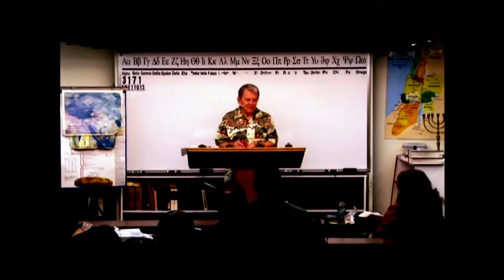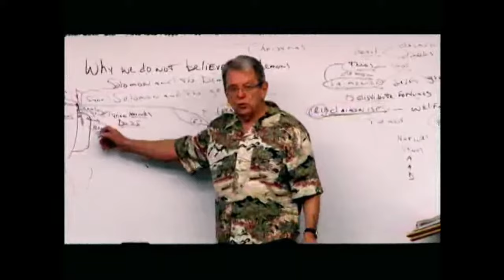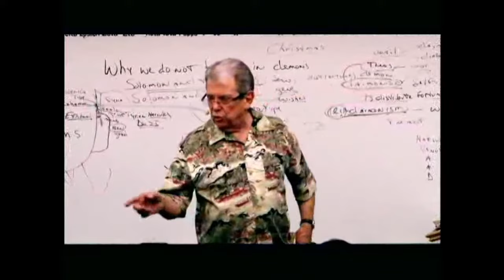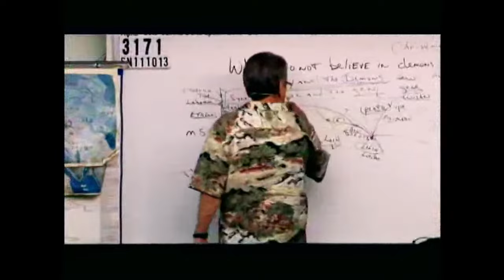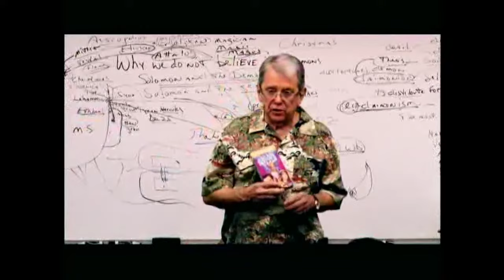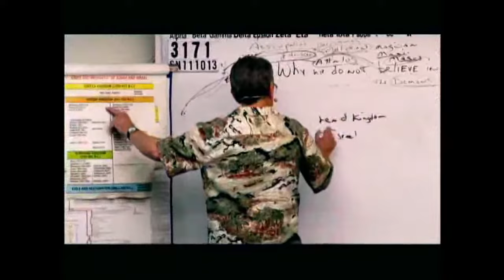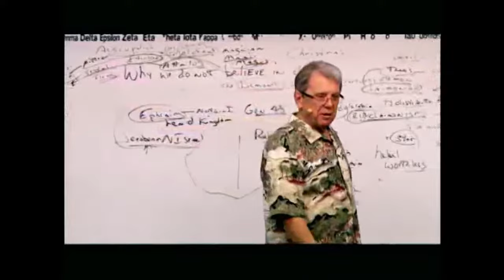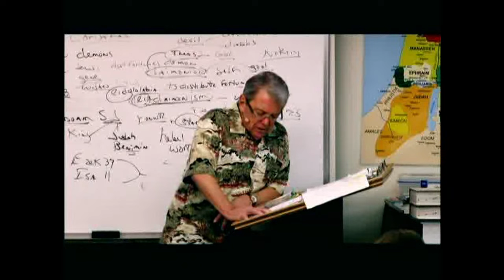#3171 Solomon And Demons And Genies- Tyre, Babylon, Pergamos And America- Eternal Flame- Christmas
00:00:00 Introduction
00:17:39 Beginning Of Message
00:32:39 Chapter 1
00:47:39 Chapter 2
01:02:39 Chapter 3
01:17:39 Chapter 4
01:32:39 Chapter 5
01:47:39 Chapter 6
01:53:24 End Of Message

3171 SN111013 Why We Do Not Believe In Demons- Solomon And The Demons, Solomon And The Genies- Tyre, Babylon, Pergamos And America- Eternal Flame- Christmas

James 1:18
Romans 9:15-16
Psalms 110:3
Ezekiel 36:9-12,23
Jeremiah 4:6,27-28
Daniel 4:35

Isaiah 46:10
Ecclesiastes 3:14
Ephesians 1:11
Isaiah 42:9
Daniel 2:28
Acts 3:18, 15:18

Isaiah 45:7
Job 2:10, 42:11
2 Samuel 24:16
Jeremiah 4:6, 5:15, 6:12,19, 11:11,23, 19:3, 23:12
Amos 3:6

1 Corinthians 2:14
Romans 10:14
John 8:47, 9:31, 10:24-29, 17:2-10
Isaiah 64:7

Predestination (pro'orizo)
Romans 8:29-30
Acts 4:28
1 Corinthians 2:7
Ephesians 1:5,11

Romans 1:4 declared (aorist past tense)
Luke 22:2 determined (aorist past tense)
Acts 2:23 determinate (aorist past tense)
Acts 10:42 which was ordained (perfect)
Acts 17:26 determined (aorist)
Acts 17:31 hath ordained (aorist)
Hebrews 4:7 limiteth (present tense)

Orderly Arrangement
John 3:16 world (kosmos)
Romans 13:1 ordained (tasso)
Acts 13:48 ordained (tasso)
Galatians 4:3,9 elements (stoicheion) **
Colossians 2:8,20 rudiments (stoicheion)
Hebrews 5:20 principles (stoicheion)
2 Peter 3:10,12 elements (stoicheion)
Romans 4:12 who walk (stoicheo)
2 Peter 1:5 add (epichoregeo)

John 15:18-20, 16:33
James 4:4
Luke 6:22-23
Acts 14:22
2 Timothy 3:12
1 Thessalonians 1:6, 3:3,4

Fellowship/No Fellowship
II Thess 3:6 (withdraw)
Eph 5:11 (have no fellowship)
II Cor 6:14-17 (come out be separate)
I Cor 5:9-11 (not to keep company)
Rom 16:17 (avoid)
Haggai 2:12-14
I Tim 6:5 (withdraw)
II Tim 3:5 (turn away)